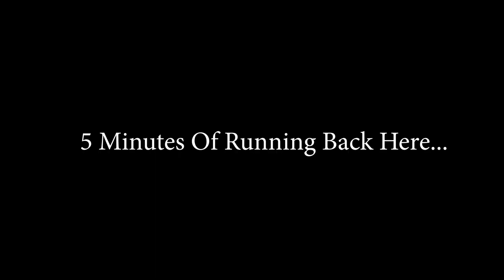My FAVORITE Area In In The Demon's Souls Remake! - Demon's Souls Gameplay PART 9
This area is absolutely amazing, and it might also be the most evil place to invade as you will soon see in a video...